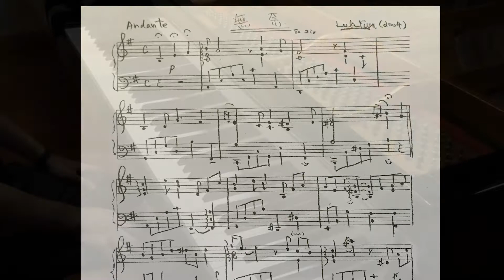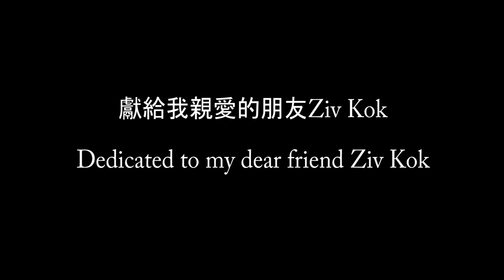No Choice (無奈) - composed and performed by KY Lee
'No Choice' (2004)

Lee Kam Yuen (piano)
Composed and performed